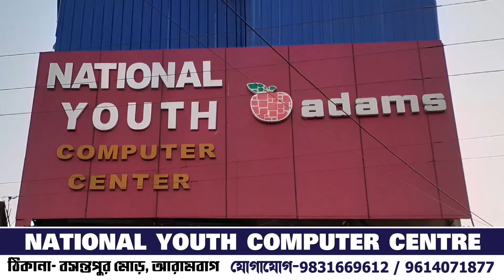নির্দল প্রার্থী আজিজুল হোসেনকে মারধোর,অভিযোগের তীর শাসক দলের দিকে